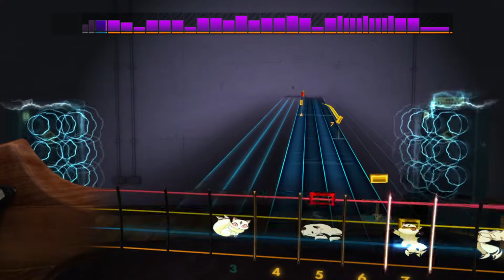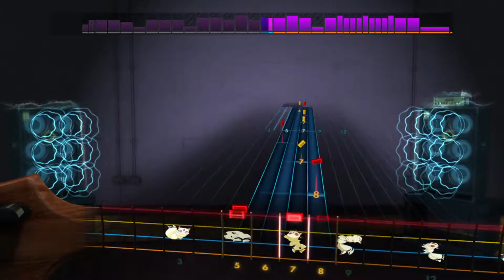rocksmith randy newman - monsters inc main theme(bass)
Eb stardard